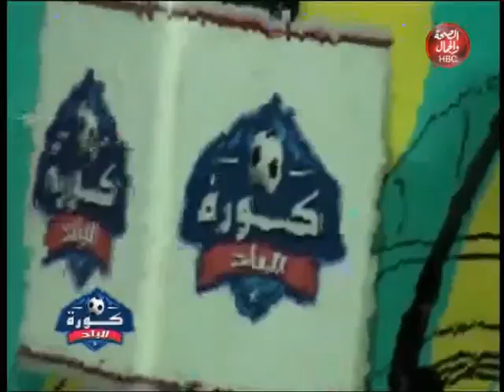كرة البلد | أهم الأخبار الرياضية هذا الأسبوع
قناة_الصحة_والجمال# برامجنا